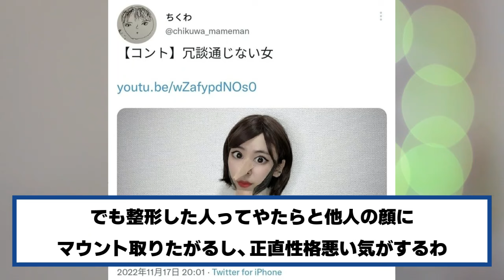強女さん「整形女のモノマネしまーすｗｗｗ」整形女さん「...おい」【ネットの反応】美女bra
ED曲：TAKE ONE (feat. 詩歩)（権利承諾済）
※Yotubeポリシーを第一に考え、誹謗中傷、特定の人物を標的としたハラスメントや悪意のある侮辱（人種差別的表現など）を含むコンテンツは本動画には一切含まれないよう細心の注意を払って製作しております。ハラスメントやネットいじめに関するポリシーに遵守し台本のあるパフォーマンスとして認めていただけるように真摯に向き合います。
ご迷惑が掛かっていた場合、問題箇所のご指摘をご連絡頂き、出来れば順守した範囲内で動画投稿が続けれられば幸いと考えております。